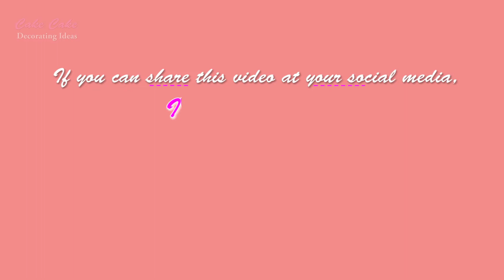Amazing Cake Design For Birthday | Beautiful Chocolate Cake Pictures | Part 30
Amazing Cake Design For Birthday Beautiful Chocolate Cake Pictures Easy Cake Decorating Tutorial

📔 About Cake Cake: Most Satisfying Cake Decorating Ideas, Beautiful Homemade Cakes, Yummy Cakes Tutorials, Chocolate Cakes Recipes And More.

️⛳I'm always here.